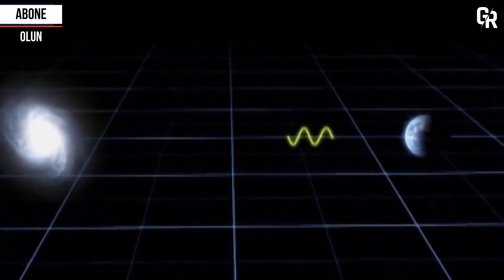GALAKSİLER VE UZAY BULUTLARI BELGESEL (NEBULA VE EVREN)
Galaksi veya gökada, kütle çe kimi kuvvetiyle birbirine bağlı yıldızlar, yıldızlararası gaz, toz ve plazmanın meydana getirdiği yıldızlararası madde ve şimdilik pek anlaşılamamış karanlık maddedenoluşan sistemdir. Tipik galaksiler 10 milyon (cüce galaksi) ile bir trilyon (dev galaksi) arasındaki miktarlarda yıldız içerirler ve bir galaksinin içerdiği yıldızların hepsi o galaksinin kütle merkezini eksen alan yörüngelerde döner. Galaksiler çeşitli çoklu yıldız sistemlerini, yıldız kümelerini ve çeşitli nebulaları da içerebilirler.Çevresinde gezegenler ve asteroitler gibi çeşitli kozmik cisimler dönen Güneş, Samanyolu Galaksisi'ndeki yıldızlardan yalnızca biridir.
Bir sanatçı tarafından hazırlanan Samanyolu Galaksisi. İki ana spiral kol çekirdekteki çubuk oluşumunun uçlarından çıkmaktadır. Güneş kollardan birinde yer almaktadır.
Tarihsel olarak galaksiler gözle görülen şekillerine göre sınıflanmışlardır. Bu sınıflamada sık karşılaşılan biçimlerden biri, ışık profili elips şekilli olan eliptik galaksidir.Sarmal galaksiler, tozlu ve kıvrımlı kolları olan disk şekilli yapılardır.
Düzensiz ya da olağan dışı biçimli galaksiler ise "tuhaf galaksiler" olarak bilinir ve tipik olarak, komşu galaksilerin kütle çekimine bağlı biçim bozulmasıyla oluşurlar. Birbirlerine yakın galaksilerin arasındaki bu tür etkileşimlerle söz konusu galaksiler birleşebileceği gibi, yıldız oluşumu olaylarında "patlama" diye adlandırılabilecek ölçüde fazla artışların tetiklenmesiyle yıldız patlama galaksileri (İng., starburst galaxy) de gelişebilir.[not 1] Ayrıca, düzenli bir yapıya sahip olmayan küçük galaksilerden de düzensiz galaksiler olarak bahsedilebilir.[9]

Gözlemlenebilir evren'de 100 milyardan (1011) fazla galaksi olduğu sanılmaktadır[10]. Galaksilerin çoğu 1.000 ile 100.000 parsek arasındaki bir yarıçapa sahip olup, genellikle birbirlerinden milyonlarca parsek uzaklıklarda bulunurlar. Galaksilerarası uzay ortalama yoğunluğu {\displaystyle m^{3}}{\displaystyle m^{3}} başına bir atom bile düşmeyecek derecede az olan bir gazla doludur. Galaksilerin çoğu, kütle çekimi etkisi sayesinde birbirlerine bağlı “kümeler” adı verilen topluluklar oluştururlar; onlar da yine kütle çekimi etkisi sayesinde birbirlerine bağlı süperkümeleri oluştururlar. Bu daha büyük yapılar da, evrende büyük boşlukları çevreleyen tabakalar ve ipliksi yapılar olarak oluşmuştur.
Karanlık madde henüz çok iyi bir şekilde anlaşılamamış olmakla birlikte, öyle görünüyor ki, galaksilerin çoğunun kütlesinin yaklaşık % 90’ını karanlık madde oluşturmaktadır. Gözlem verileri bazı galaksi merkezlerinde dev kara deliklerin mevcut olabileceğini ortaya koymaktadır. Anlaşıldığına göre, Samanyolu galaksimiz de çekirdek kısmında böyle bir kara delik içermektedir.

Nebula ya da bulutsu uzayda bulunan ve geniş alanlara yayılmış olan gazlar, toz, Hidrojen, helyum ve diğer iyonize gazlardan oluşan bulutsu yapı. Eskiden galaksileri de kapsayacak şekilde yaygın gök cisimlerine verilen isim iken, astronominin ilerlemesi ile galaksi ile nebula farklı anlamlarda kullanılır olmaya başlamışlardır. Yıldızlar arasında bulunan boşluklarda yer alan ve yıldızların yaydıkları ışık enerjisi ile görünür hale gelen yoğun gaz ve toz bulutları, galaksilerin temel bileşenlerindendir.